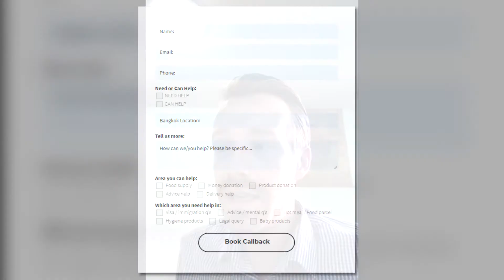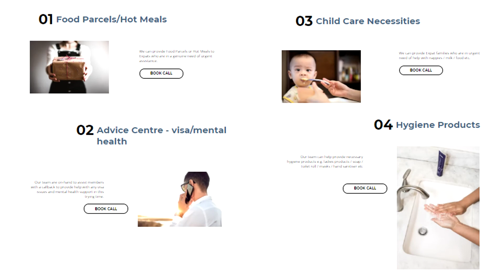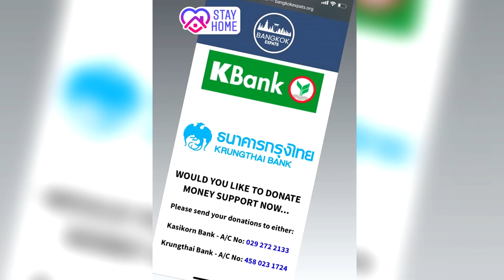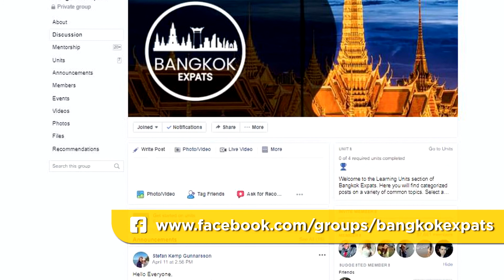Bangkok ChitChat #34 - Bangkok Expats Helping Hands, explain how they help destitute Expats survive.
Andrew Sloan interviews Michael Major (aka FB -Michael Theo) and Michael Messner of Bangkok Expats Facebook group about their selfless efforts to help, primarily, expats effected by the Covid 19 lock down. Under the name "Bangkok Expats Helping Hands". They have sponsored this initiative themselves, but to continue they need volunteers for their call centre and well as your help with donations of food (physical or financial) and preparation and deliveries. Their services include food deliveries, health and hygiene necessities, visa and mental health advise, and other. Listen to what they have to say.